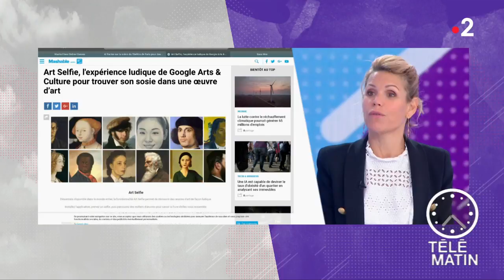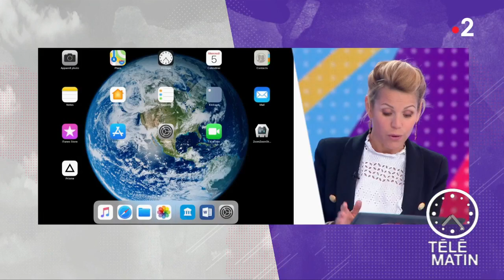Des selfies pour trouver son sosie dans l'art contemporain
Grâce à Google Arts and Culture, il est désormais possible de trouver son sosie dans les personnages de l'art contemporain.